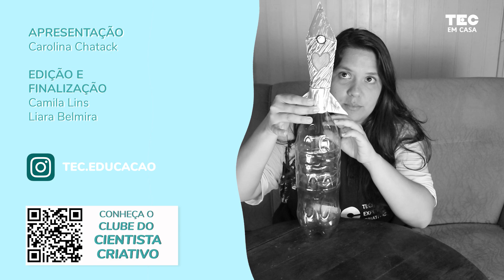FOGUETE DE GARRAFA PET 🚀 | Aprenda a lançar um foguete utilizando garrafa pet!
Você já percebeu que quando o foguete é lançado sai um monte de fogo e fumaça de dentro dele? Isso é o resultado de uma REAÇÃO QUÍMICA que acontece com o combustível do foguete e que faz um monte de ar sair dele muito rápido! Essa saída de ar faz uma força, que empurra o foguete para cima!

E agora, eu vou mostrar que a gente consegue criar o nosso próprio foguete!
Aperta o cinto e vamos lá!

Para essa atividade você vai precisar de:

- 1 garrafa PET de 500 ml/600 ml
- 1 canudo
- Folha sulfite
- Lápis de colorir
- Cola
- Fita durex

Roteiro - Juliana Novo e Vitor Moreira
Apresentação - Carolina Chatack
Edição e Finalização - Camila Lins Liara Belmira